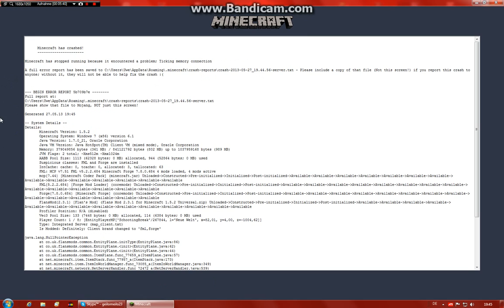Minecraft Mod vorstellung Flan's Mod #01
ich schlage ihn vor zu downloden